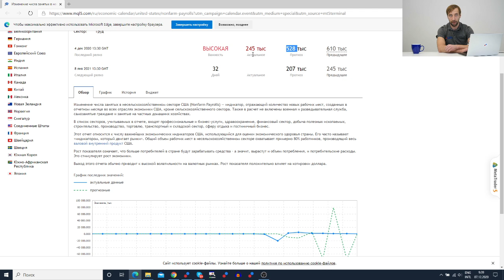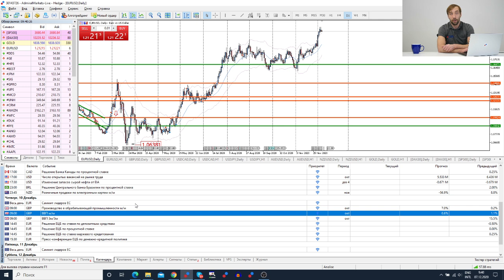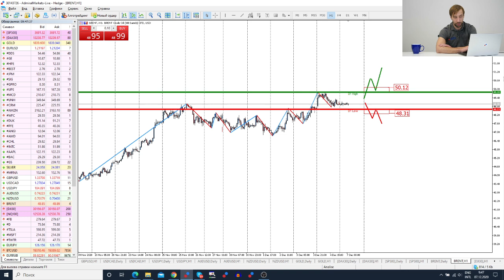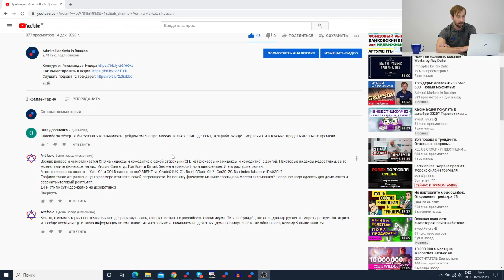Трейдеры: Исаков # 235 IPO Airbnb на этой неделе!